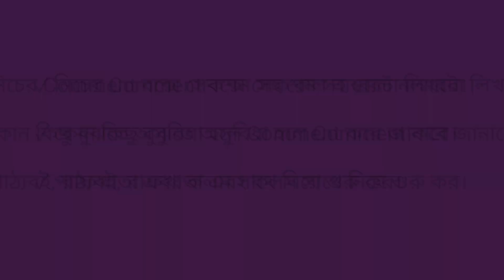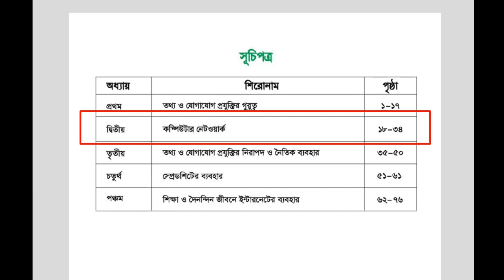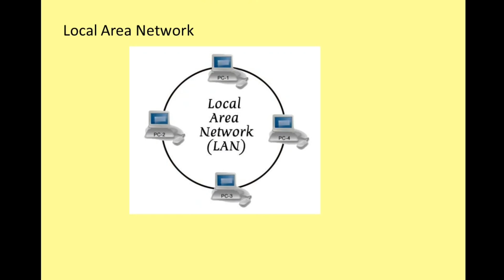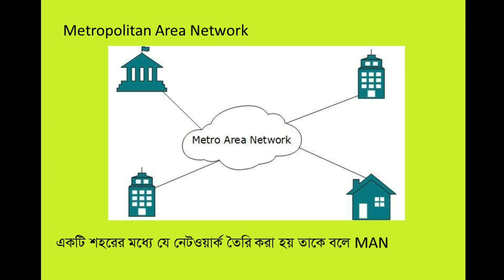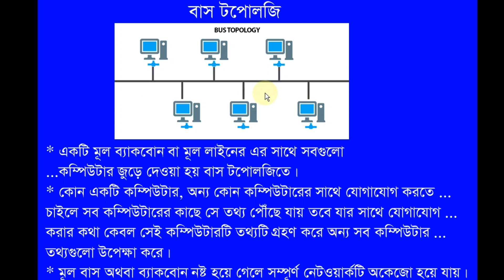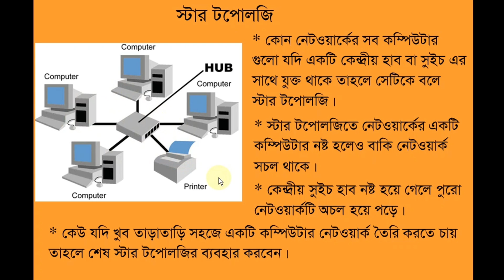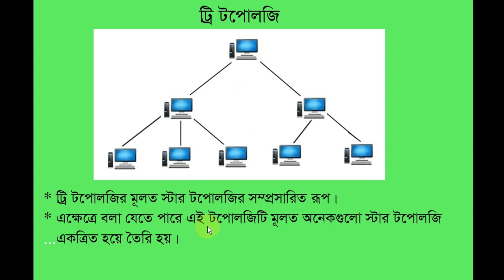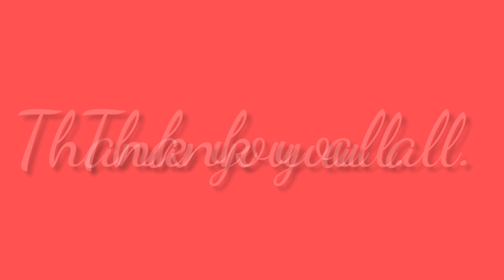Network Topology Types(Star, Bus, Ring, Mesh,Tree)Class-8.Chapter-2.lec-1.Bangla Tutorial.Networking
Network Topology Types (Star, Bus, Ring, Mesh,Tree) Class-8. Chapter-2. lec-1. Bangla Networking Tutorial. Information and Communication Technology. ICT. Computer Network. Difference between Star, Bus, Ring, Mesh,Tree. Classification of Network Types. PAN, LAN, MAN, WAN.